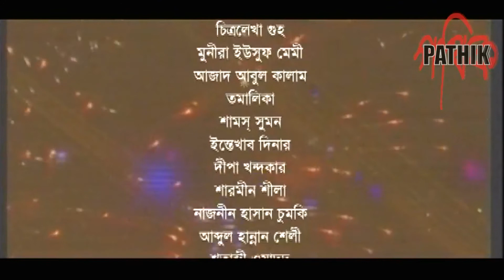Utshob | উৎসব | EP 28 | Nova | Dinar | Deepa | Shatabdi| Bangla Drama Serial | Pathik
Pathik presents Bangla Drama Serial: Utshob | উৎসব | Episode 28
Director: Rulin Rahman
Cast: Sharmin Sheila, Shatabdi Wadud, Chittralekha Guha, Azad Abul Kalam, Tomalika, Samas Sumon, Intekhab Dinar, Munira Begum Memi, Shatabdi Wadud, Naznin Hasan Chumki, wahida mollick jolly, Rahmat Ali, Nova Firoze, Deepa Khandakar, Khairul Alam Shabuj & Others.